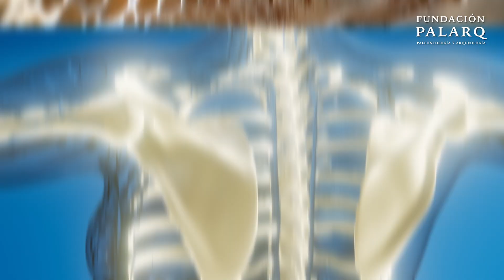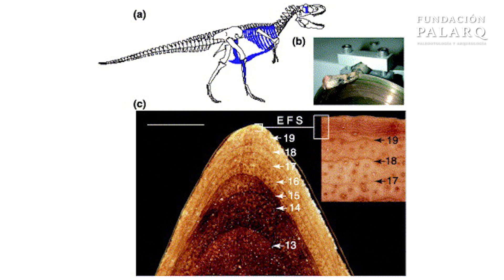¿Qué nos cuentan los huesos fósiles? Descubre la Paleohistología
En este vídeo exploramos el fascinante mundo de la Paleohistología, una disciplina que nos permite desentrañar los secretos de la biología de seres vivos que habitaron nuestro planeta hace millones de años. Desde dinosaurios hasta humanos antiguos, la paleohistología analiza tejidos óseos fosilizados para comprender su crecimiento, metabolismo y condiciones de vida. ¿Cómo es posible que los huesos fósiles aún conserven información microscópica tan valiosa? Descubre las técnicas de vanguardia, como la microtomografía, que permiten estudiar los fósiles sin dañarlos y conocer detalles asombrosos de los seres que poblaron la Tierra en épocas remotas. Sumérgete en este viaje al pasado y acompáñanos a reconstruir la vida a través de los huesos.